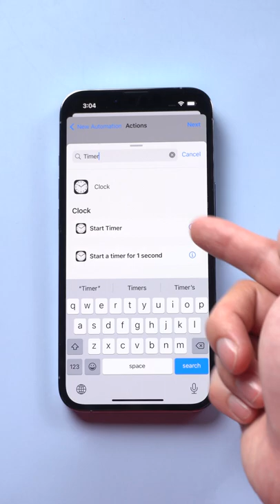How to Lock Apps on iPhone with Face ID or Passcode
In this tutorial, I show you how to lock your iPhone on one app  with Face ID or Passcode.

Music | Be Alright by Declan DP